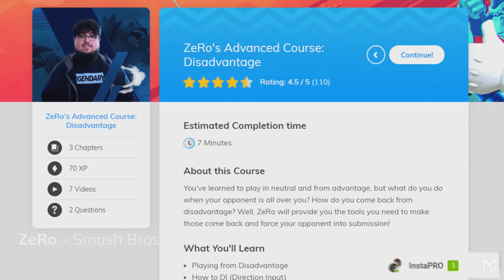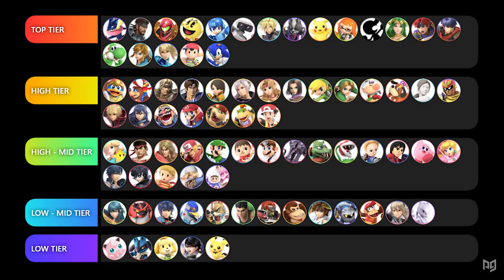Smash Ultimate WIFI TIER LIST - High & Top Tier Characters